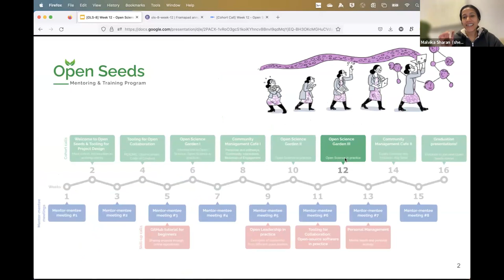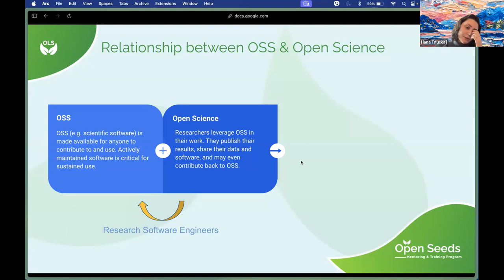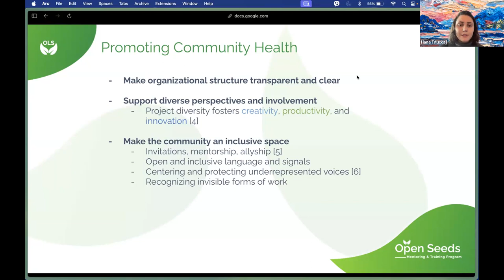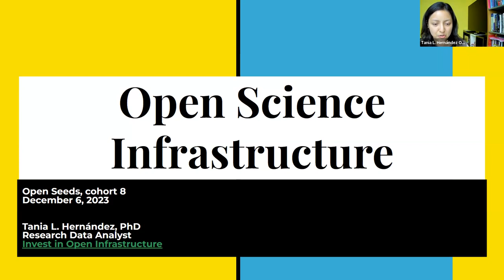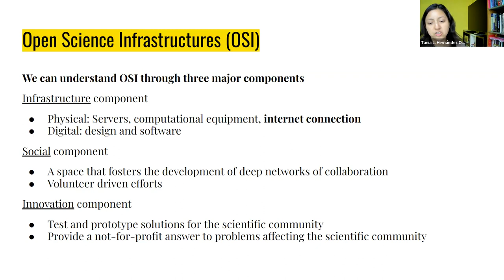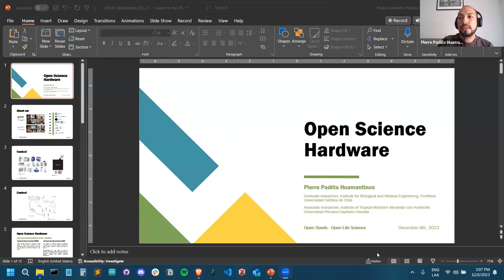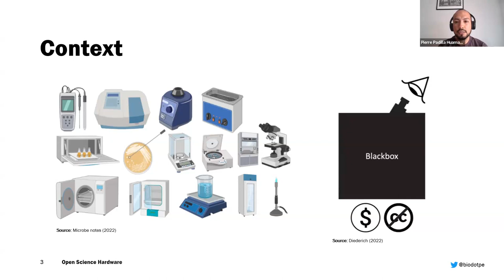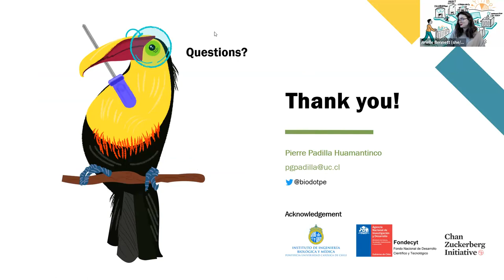OLS-8, Week 12 : Open Science Garden III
This is the " Open Science Garden III " call of the OLS-8 cohort of Open Life Science training week 12.

Timestamps
00:00  Start of the Call
00:04 Welcome Remarks  by Arielle
02:10 Open Science Gardens Introduction By Malvika Sharan
3:47 VU Amsterdam Intro By Lena Karvovskaya
06:16 Reproducibility and Sustainability in Open Source Software by Hanna  Frluckaj
23:30 Open Science Infrastructure by Tania L Hernandez
44:10 Breakout Rooms
44:53 Open Science Hardware by Pierre Padilla
1:01:31 Closing Remarks  by Lena  Karvovskaya
1:03:01 End of the Call